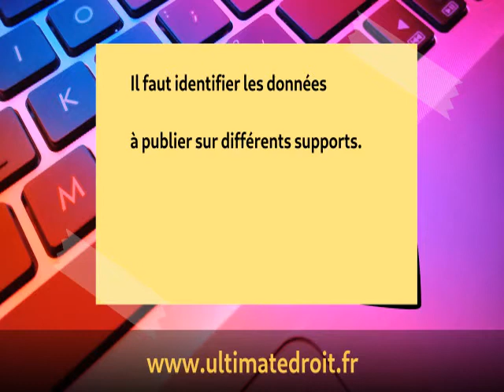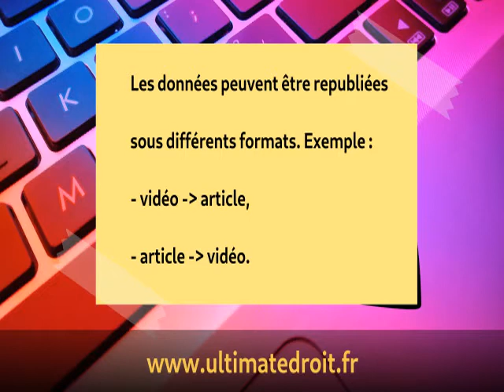Comment avoir plus de visiteurs en publiant des données sous différentes formes.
Pour le développement d'un site internet il peut être intéressant de publier des données sous différentes formes afin d'avoir plus de visiteurs.